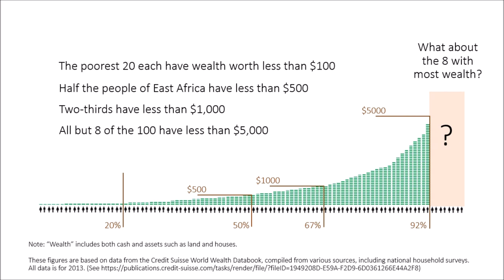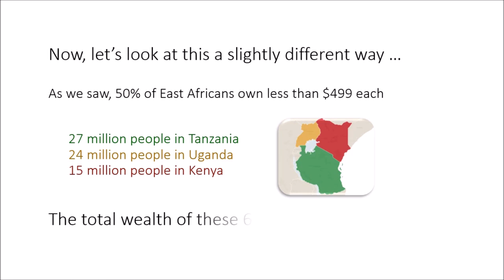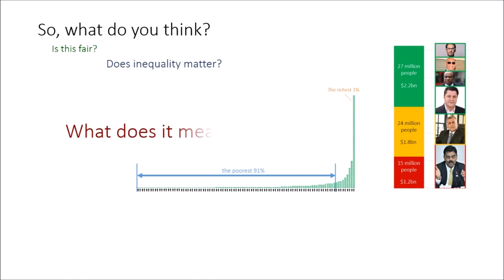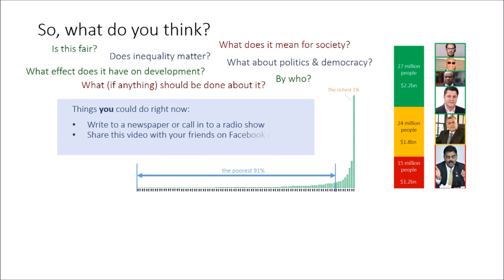How (un)equal is East Africa?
Wealth and inequality in Kenya, Tanzania and Uganda.